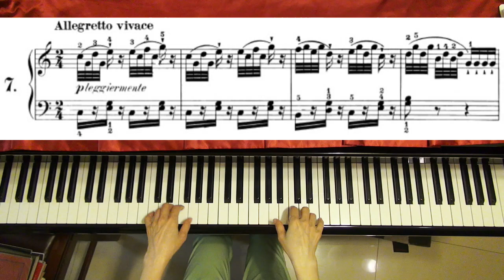Czerny Op. 261, no. 7 - Allegretto vivace